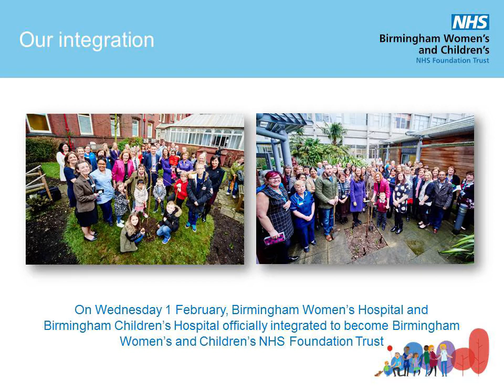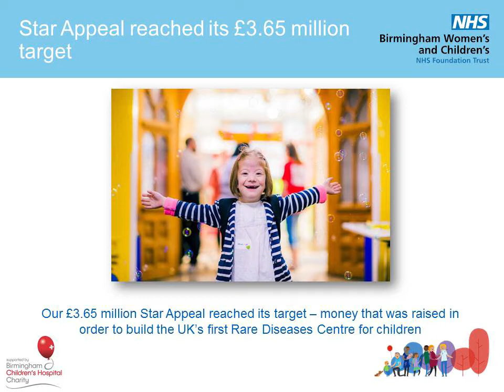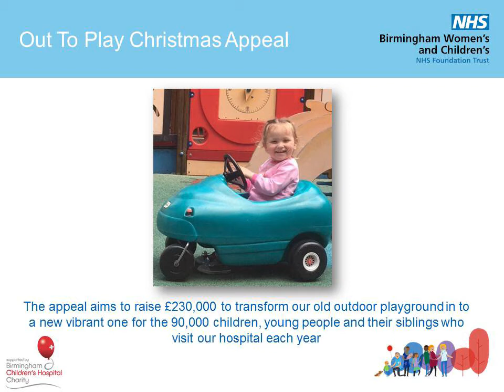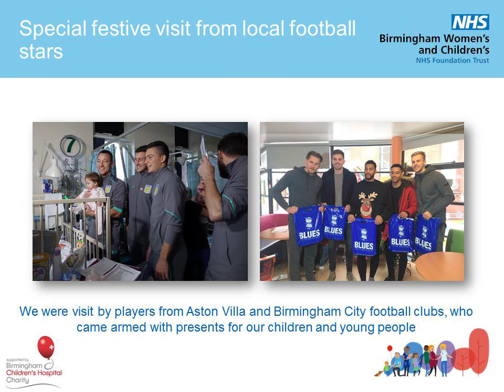Looking back on 2017 - highlights of our year